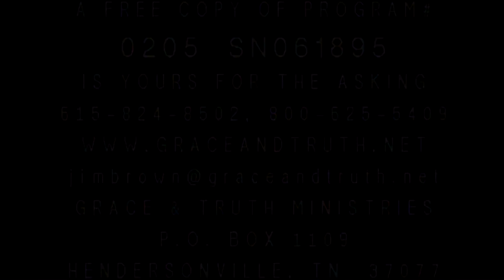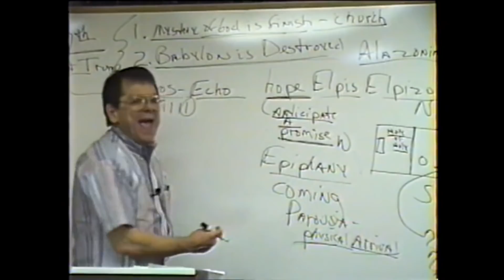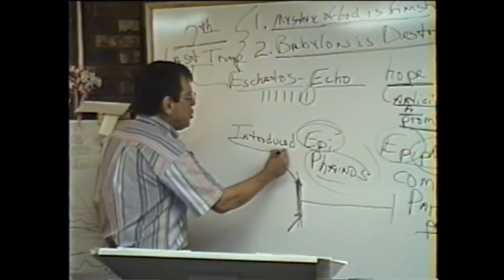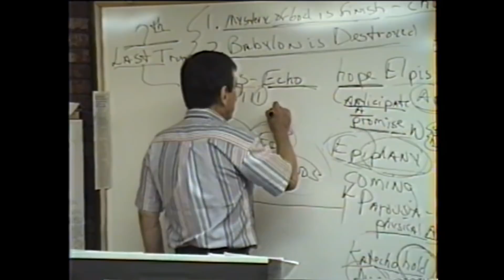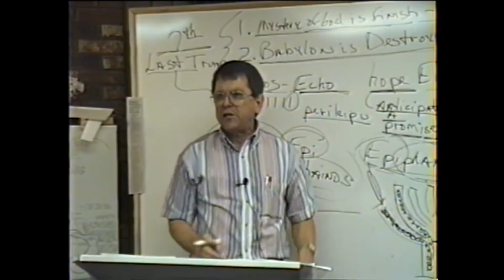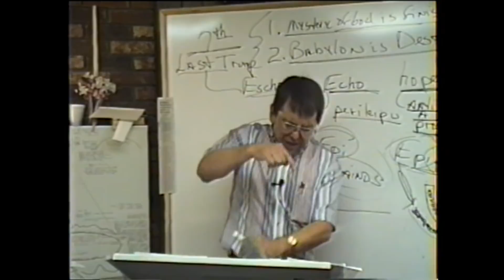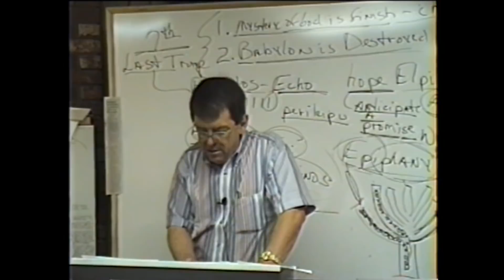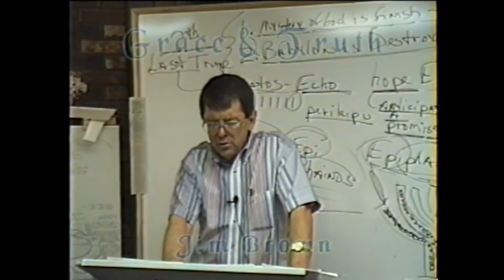#0205 THE EYES OF THE LORD #18: THE 7TH TRUMPET- MYSTERY OF GOD FINISHED, BABYLON DESTROYED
0205 SN061895 THE 7TH TRUMPET- MYSTERY OF GOD FINISHED, BABYLON DESTROYED (#18 THE EYES OF THE LORD)

Nearly thirty years ago, we started Grace and Truth Ministries which included my wife, son and one other young man. We started taping the sermons shortly thereafter.  Help us get this message out to God's predestinated elect family.

John 1:13
James 1:18
Romans 9:15,16
John 5:21
John 6:39
Psalms 110:3
Ezekiel 36:9-12,23
Jeremiah 4:6, 27-28
Daniel 4:35
John 6:44,63-66

Isaiah 46:10
Ecclesiastes 3:14
Ephesians 1:11
Isaiah 42:9
Daniel 2:28
Acts 3:18
Acts 15:18

Isaiah 45:7
Job 2:10
Job 42:11
2 Samuel 24:16
Jeremiah 4:6,5:15,6:12,19
Amos 3:6

1 Corinthians 2:14
Romans 10:14
John 9:31
John 8:47
Isaiah 64:7

Predestination (pro'orizo)
Romans 8:29-30
Acts 4:28
1 Corinthians 2:7
Ephesians 1:5
Ephesians 1:11

Romans 1:4 declared (aorist past tense)
Luke 22:2 determined (aorist past tense)
Acts 2:23 determinate (aorist past tense)
Acts 10:42 which was ordained (perfect)
Acts 17:26 determined (aorist)
Acts 17:31 hath ordained (aorist)
Hebrews 4:7 limiteth (present tense)

Orderly Arrangement
John 3:16 world (kosmos)
Romans 13:1 ordained (tasso)
Acts 13:48 ordained (tasso)
Galatians 4:3,9 elements (stoicheion)
Colossians 2:8,20 rudiments (stoicheion)
Hebrews 5:20 principles (stoicheion)
2 Peter 3:10,12 elements (stoicheion)
Romans 4:12 who walk (stoicheo)
2 Peter 1:5 add (epichoregeo)

Persecution: Popularity and Loved by the World is Not of God
John 15:18-20
James 4:4
Luke 6:22-23
Acts 14:22
2 Timothy 3:12
John 16:33
1 Thesselonians 1:6-3:3,4